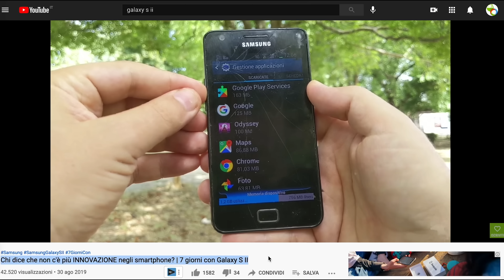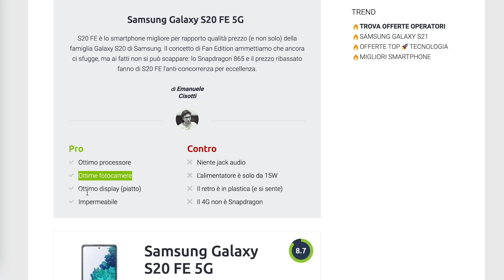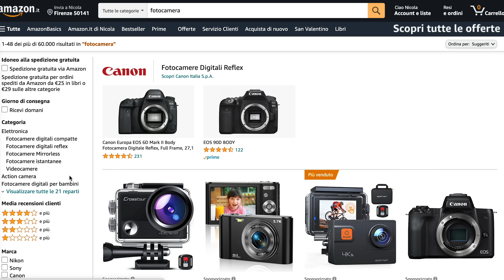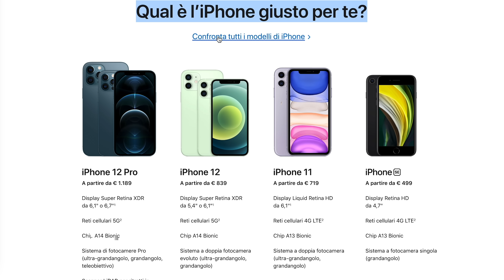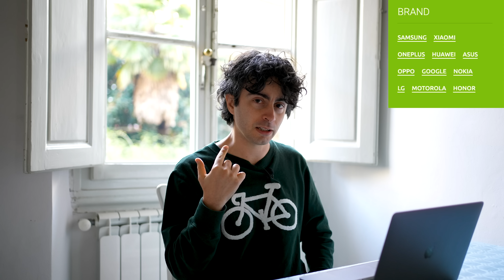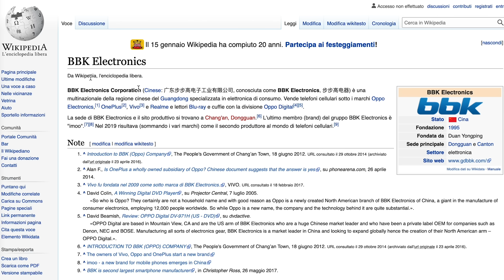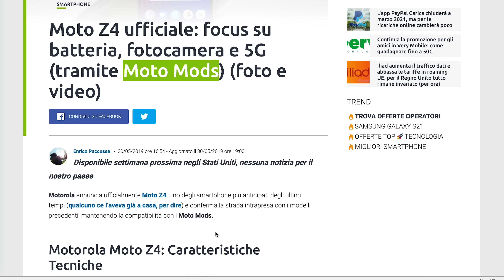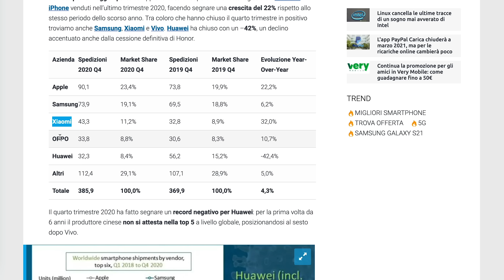Gli SMARTPHONE sono NOIOSI?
Quand'è che gli smartphone sono diventati noiosi? E quando sono diventati delle fotocamere prima di tutto? Ma i pieghevoli non erano il futuro? Sarà colpa di un mercato sempre più piatto, o forse anche della pandemia, fatto sta che ci sono diverse ragioni che hanno rafforzato una sensazione in parte inevitabile, ma in parte anche inconfutabile.